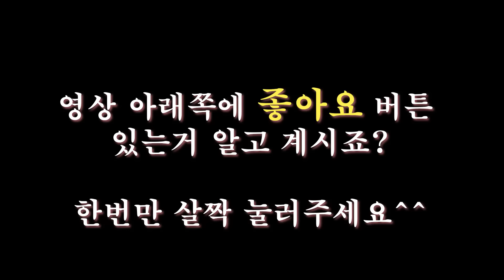인생 만두를 우리집에서 찾았네요!이게 손만두 퀄리티라니ㅣ여기가 김치만두 맛집이구나[밥차남]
밥상차려주는남자 멤버십에 가입해 주시면
더 나은 콘텐츠를 제작할 수 있도록 지원 할 수 있습니다.

안녕하세요~
오늘은 집에서 김치만두를 만들었어요~
요즘같은 때에는 당연히 집에 콕 박혀 있어야 하니까
이럴때 시간좀 걸리더라도
가족들과 함께 맛있는 만두 만들어 보는건 어떠세요~?
너무너무 맛있어서 먹고 또 먹게되는
만두 함께 만들어 보세요~~ ^^
재료 (만두 약50~60개)
김장김치 1/4포기
다진고기 600g
부추 200g(두줌)
숙주300g한팩
두부1모
당면 50g(두줌)
파 2대
양파1개
만두피 60장

간장2
굴소스2
설탕1
고춧가루2(매운맛조절)
참기름2
후추
다진마늘,생강
소금간.

*잘 익은 김치로 사용하고 국물은 짜서 넣어주세요
*고기는 지방이 섞여 있어야 더 맛있어요
*당면 너무 많이 넣으면 속재료의 맛이 잘 느껴지지 않아요
*만두는 쪄서 보관해야 표면이 갈라지지 않아요
*속재료가 남으면 바로 냉동보관 하셔야 합니다(금방 상해요)